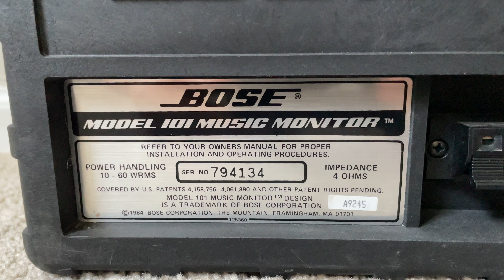Bose 101 Music Monitor Indoor or Outdoor Home Speakers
Bose model 101 Music Monitor Series In-Door or Out-Door All Weather Home Bookshelf Speaker System Black Color